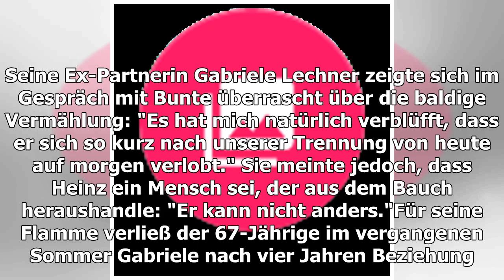Heinz Hoenig (67) heiratet Annika (33): Exfreundin verblüfft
Heinz Hoenig (67) schwebt im Liebes-Himmel! Erst im vergangenen Juli lernte der Schauspieler die 34 Jahre jüngere Annika Kärsten kennen und wusste sofort: Mit dieser Frau möchte er den Rest seines Lebens verbringen – nur sechs Wochen später hielt er um ihre Hand an. Nun dauert es nicht mehr lange, b...